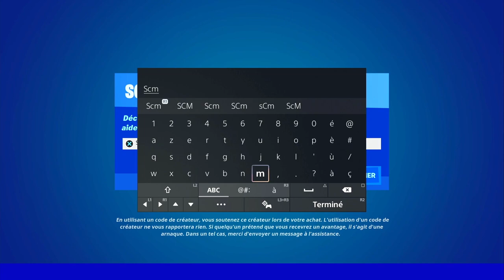TROUVER DES JETONS DE BRICBROC AUX RUINES FORTNITE, EMPLACEMENT JETON BRICBROC FORTNITE AU RUINE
▬▬▬▬▬▬▬ • BIENVENUE 😍 • ▬▬▬▬▬▬▬

▬▬▬▬▬▬▬ • PARTENAIRES 💪 • ▬▬▬▬▬▬▬

👉StealthGamer:
"SOISCOOLMEC"
"STRIKESOISCOOL"

TikTok "SoisCoolMecYTB"
👻Snapchat "soiscoolmec"

.▬▬▬▬▬▬▬ • TOP DON 💰 • ▬▬▬▬▬▬▬

▬▬▬▬▬▬▬ • MUSIQUE OUTRO 🎵 • ▬▬▬▬▬▬▬